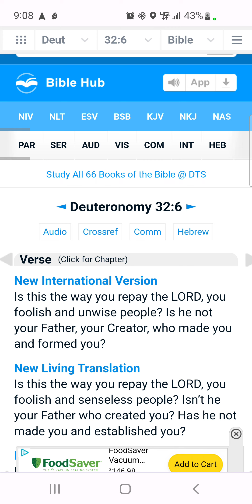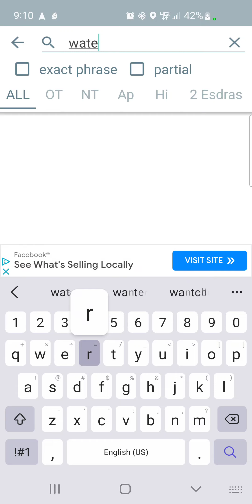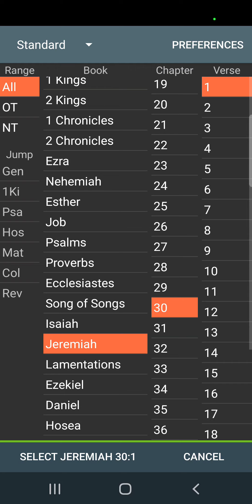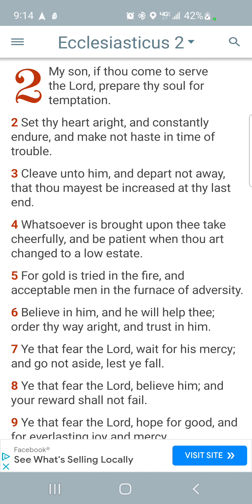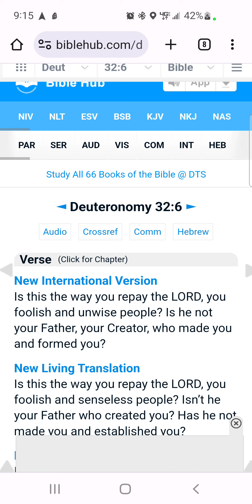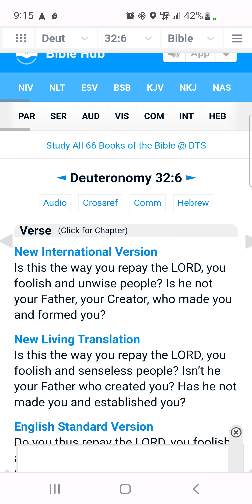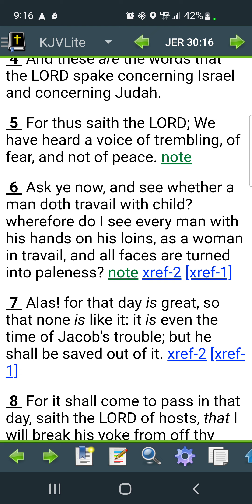Super Spiritual Power